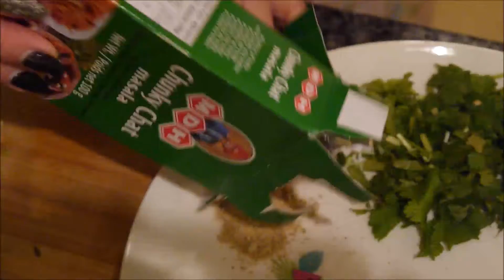Butwal ko Fulki Pani puri jhol Mandisha's cooking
thinking of collating all my videos in one channel : )